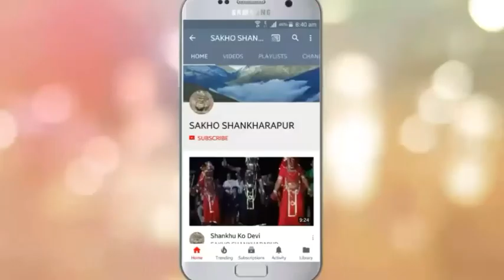panchamaha laxmi mandhir पन्चमँहा लक्षमी मन्दिर